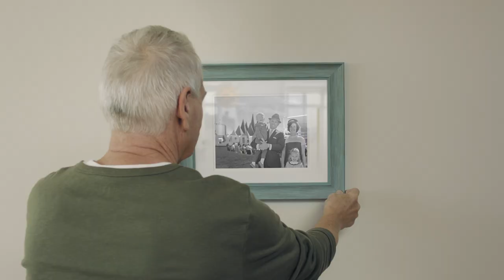Le Groupe Maurice - Travelling into Archive Photography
Annonceur : Le Groupe Maurice
Agence : Bifurk
Directrice marketing : Judith Neveu (Groupe Maurice)
Création : Guy Paolaggi (Groupe Maurice), Etienne Vigneault et Gabriel Lebeau (Bifurk)
Conception-rédaction : Mathieu Roy et Jean-Louis Luque
Producteur - Réalisateur : Etienne Vigneault
Directeur de postproduction : Gabriel Lebeau
Postproduction : Bifurk avec l’aide de Starno (Frederic Saint-Arnaud et Joseph Charette)
Libration de droits : Tram7 (Geneviève Laforest)
Studio de son : Underground
Etalonnage : Mathieu Marano (Cineground)

Équipe de tournage:

Réalisateur : Pier-Luc Latulippe
1ère assistante à la réalisation : Catherine Kirouac
Directrice de production : Nellie Carrier
DOP (directeur photo) : Ariel Méthot
Assistant caméra : Harold Cassiere
Chef machiniste : Abel Gauthier
Chef éclairagiste : Wiliam Fradette
Swing Electro / Machino : Philipe Robitaille
Assistants de production : Steve Magnan et Chrisopher Carletti
Coiffeur : Joel Gagné
Maquilleur : Jacques Besner
Accessoiriste : Elyse Bédard
Styliste - costumière : Sandra Bernard